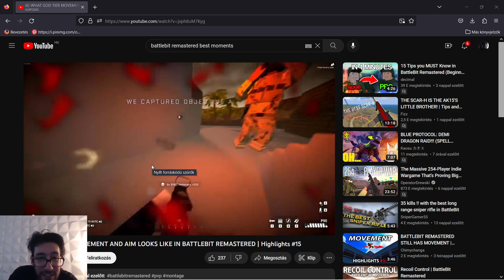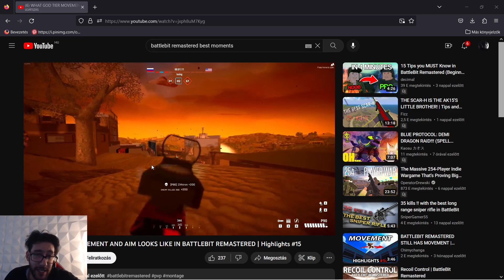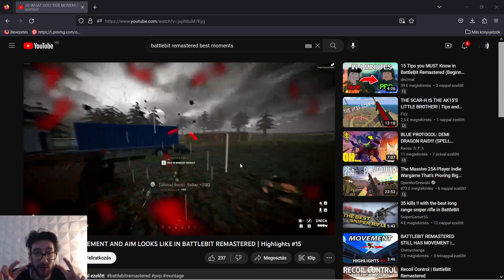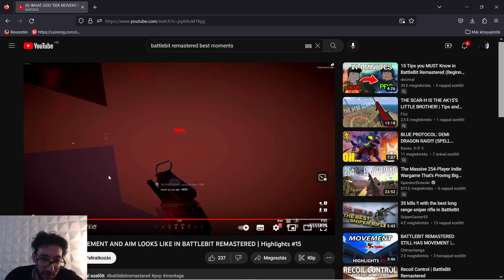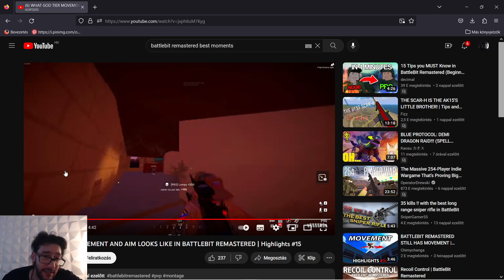STARFIELD-RŐL ÉS A BATTLEBIT REMASTERED-RŐL! Miért GOTY??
szerinted miért?
marad 30 FPS-en